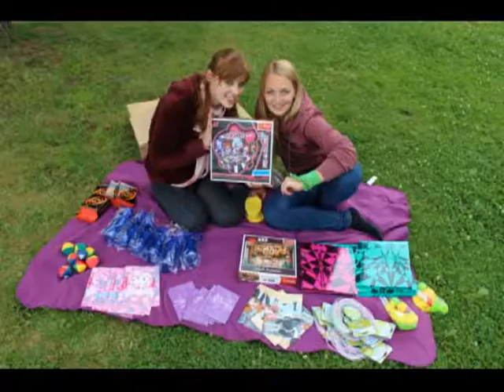LT Heroltice 2016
Letní tábor SDH Lichkov 2016
Použitá Hudba:
Pitbull - Fun ft. Chris Brown
Divokej Bill - Tsunami
UDG - Pádové otázky